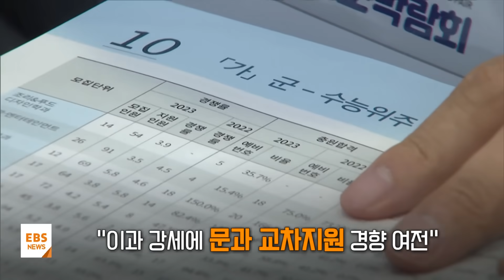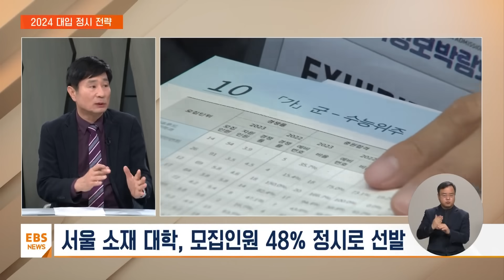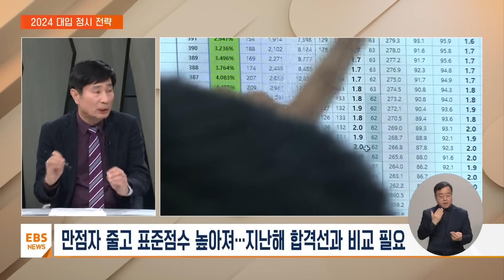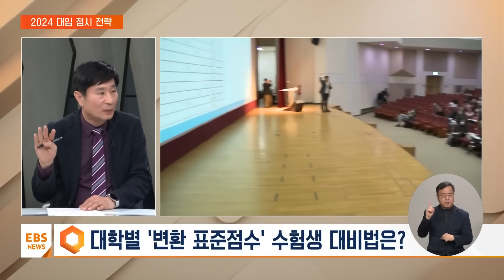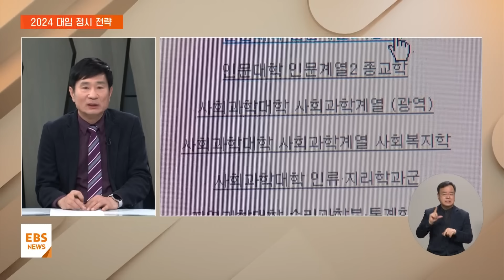2024 정시모집 시작…어려웠던 수능에 전략 어떻게? / EBS뉴스 2024. 01. 04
[EBS 뉴스]

2024학년도 대입 정시모집 원서접수가 시작됐습니다.

수능 시험이 비교적 어려웠던 데다 이과생 강세가 이어질 것으로 전망되면서 수험생들의 눈치싸움도 치열할 것으로 보이는데요.

먼저 영상 보시고 전문가와 정시 지원 전략에 대해서 이야기 나눠보겠습니다.

[VCR]

2024학년도 대입

정시모집 원서접수 시작

"킬러문항 없이 변별력 확보"

2024학년도 수능 시험

N수생 비율 32%

26년 만에 최고

"이과 강세에 문과 교차지원 경향 여전"

정시 지원 전략 어떻게?

서현아 앵커
EBS 대표 강사인 김성길 선생님에게 자세히 들어보겠습니다.
정시모집 원서 접수가 어제 시작이 됐습니다.

우선 이번 정시모집 특징이 있을까요?

김성길 인천 인천영흥고 교사 / EBS 대표강사
먼저 모집 인원을 보면 대교협 시행 계획에 의하면 전체 모집 인원이 금년도 7만 2천264명.

그러니까 전년도에 비해서 약 4천418명 정도가 감소됐다고 볼 수 있고요, 다만 수능 응시 인원 역시 또 전년도보다 2천799명 정도가 감소됐거든요.

그리고 또 수시에서 정시로 넘어오는 이월 인원이 작년보다 조금 많아졌다, 이런 걸 감안하면 응시 인원, 학생들이 정시 원서를 쓰는 인원하고 모집 인원을 대비해 보면 전년도와 그런 부분은 좀 비슷하다 이렇게 볼 수는 있을 것 같습니다.

다만 정시 모집 인원을 살펴보면 서울에 있는 소재 대학들이 약 3만 4천932명, 그러니까 전체 정시 모집 인원의 48%가 집중되어 있다고 하는 것입니다.

서울권 대학에 집중되어 있고요.

또 정시는 가군, 나군, 다군 별로 학생들이 하나씩 원서를 쓰게 되는데 모집 인원 역시 가군과 나군에 몰려 있습니다.

가군이 약 2만 7천675명, 나군이 2만 8천827명, 가군은 한 1만 5천 명 정도 있기 때문에 학생 여러분들은 원서를 쓸 때 가군과 나군에서 좀 안정 합격할 수 있는 대학을 선택하는 것이 더 바람직한 방법이다, 이런 말씀을 좀 드릴 수가 있고요.

또 한 가지는 이제 수학 과목에서 선택 과목 중 확률과 통계를 선택한 아이들이 자연계 모집 단위를 작년까지는 많이 제한하고 있었는데 올해는 그런 부분이 허용이 되면서 확통을 응시한 학생들도 자연계 모집단위에 지원할 수 있다.

또한 서경대 성균관대는 아예 장벽을 없애버렸기 때문에 자연계 모집단위를 아이들이 자유롭게 지원할 수 있다는 것이고요.

또 하나는 자연계 응시생들 최상위권 학생들이 다군에 지원할 수 있는 대학이 없었습니다.

그런데 올해는 성균관대가 반도체 융합공학과와 에너지학을 신설했기 때문에 그런 부분도 고려를 해야 된다는 것이고요.

또 수능이 조금 예년에 비해 어려워지면서 수시 이월 인원이 작년보다는 좀 많아졌다.

그래서 학생들은 이월 인원도 꼼꼼히 살펴야 할 것으로 보입니다.
특히 서울대 같은 경우는 15명이 작년보다 늘은 거죠.

그래서 48명이 이월됐고 연세대 같은 경우는 무려 59명이 이월되면서 197명이 이월이 됐습니다.
고려대는 작년보다는 줄었습니다.

55명이 줄어서 92명 정도가 이월이 됐는데요.
의과대학에서 8명이 이월됐다는 것, 이것이 작년과 다른 그런 현상이고요.

또 이월 인원 중 가장 많은 분포를 보이는 게 이제 교육대학입니다.

교육대학의 경우는 738명이 전체적으로 이월이 됐는데 이것은 수시모집의 총 모집인원의 한 31% 정도를 충원하지 못했다라고 하는 것입니다.

그런 부분이 정시로 다 넘어오기 때문에 정시모집에서 경인교대 같은 경우는 한 105명 정도가 지금 더 늘어났고 서울교대가 122명, 또 진주교대가 한 127명 등 전반적으로 교대 인원이 늘어났기 때문에 정시모집에서 교대는 약간 좀 펑크가 날 가능성, 이런 가능성도 현재 예견이 된다 이런 말씀을 드리고 싶습니다.

서현아 앵커
사실 이번 수능 시험이 비교적 변별력 있게 출제됐다는 평가가 많았습니다.
그렇다면 이 점은 정시모집에 어떤 영향을 미치게 될까요?

변별력이 있게 출제되다 보니까 사실 만점자가 좀 줄었습니다.
만점자가 줄었고 최상위권 학생들이 좀 줄면서 하지만 이제 표준점수는 높게 나타났거든요.

그래서 학생들이 받는 점수는 높게 지금 나타나고 있다.

그래서 대학이 백분위를 반영하는 대학은 사실은 백분위 점수를 가지고 전년도 6개월과 비교해서 그냥 지원 전략을 짜도 무난합니다.

무난한데, 표준점수를 반영하는 대학의 경우 올해 자신의 표준점수하고 전년도 6개월을 단순 비교해서는 안 된다라고 하는 것이죠.

그래서 정시모집이라고 하는 것은 점수보다는 사실은 석차가 중요하거든요.

내가 석차 몇 분위 정도 있는 게 있느냐 이런 부분이 중요하기 때문에 학생 여러분들은 자신의 점수가 어떤 누적 비율을 계산해 볼 필요가 있을 것 같아요.

그래서 누적 비율 몇 프로 정도 되고, 전년도 6개월이 또 누적 비율로 봤을 때 몇 프로 정도 되기 때문에 내가 합격 가능성이 있는지 이런 부분을 좀 꼼꼼하게 살펴봐야 될 것 같습니다.

그래서 이런 누적 비율은 담임 선생님과 상담을 하면서 지원 전략을 세우는 것이 좋겠다, 이런 말씀을 드리고 싶고요.

또한 최상위권 학생들은 내년에 의대 증원 가능성이 충분히 있기 때문에 아이들이 올해 상향 지원할 그런 가능성이 보이고 있고요.

또 상위권 학생들도 상향 소신 지원 그런 가능성도 높을 것 같습니다.

뿐만 아니라 또 인문계열 모집단위 중에 수학의 반영률이 좀 많은 그런 모집 단위로는 자연계열 학생들의 교차 지원 가능성도 올해는 좀 높게 보이고 있다 이런 말씀을 드리고 싶습니다.

서현아 앵커
상위권 학생들은 소신 상향 지원 가능성이 있다고 말씀해 주셨는데 반대로 중상위권 같은 경우에는 눈치싸움이 치열할 것이다, 이런 전망도 있거든요.

그렇습니다.
중위권을 내는 대학을 보면 합격선은 사실은 전년도와 비슷할 것으로 보이고 있거든요.

그래서 학생 여러분들은 자신이 지원하려고 하는 그런 대학의 수능 반영 지표나 반영 방법 그리고 반영 비율 이런 것을 고려해서 환산 점수를 따져보고 그 환산점수를 가지고 지원 전략을 세워야 될 것으로 보입니다.

보통 재학생들은 2승 1패 작전 혹은 1승 1무 1패 작전 이런 것들을 재학생들이 주로 많이 세우는 부분이 있습니다.

그런데 전년도 합격선을 보면 전년도 합격선이 갑자기 높아졌던 학과는 올해 좀 낮아질 가능성이 있고 또 전년도에 입결이 지나치게 낮게 형성된 학과들은 오히려 좀 높아질 그런 가능성도 있습니다.

그래서 그런 것도 보면서 지원 전략을 짜야 되는데 학생 여러분들이 전년도에 높았던 학과들은 올해는 약간 낮아지기는 하겠지만 또 너무 겁이 나서 또 지원 못하는 그런 경우도 사실은 있거든요.

그래서 2~3년치의 입결도 보면서 지원 전략을 짜야 되고요.

또 한 가지는 전년도에 갑자기 높아졌던 학교, 학과 중에 올해 이월 인원이 많이 나왔던 학과 이런 학과들은 꼬리가 길다고 하죠.

꼬리가 길, 약간 합격선이 낮아질 그런 가능성도 있다.
이런 것도 염두에 두면서 지원 전략을 세우셔야 될 것으로 보입니다.

서현아 앵커
추세도 좀 꼼꼼히 볼 필요가 있겠네요.

수험생들이 대학별 선발 방식을 꼼꼼하게 봐야 되는 이유 중 하나가 또 이 대학별 변환 표준점수 때문입니다.

이건 어떤 점을 주의해야 됩니까?

대학이 이제 표준점수를 반영하는 대학과 백분위를 반영하는 대학이 있는데 탐구 같은 경우는 표준점수를 반영하는 대학이 탐구의 백분위를 가지고 변환 표준점수라는 걸 써서 반영하는 그런 경우가 있습니다.

올해의 표점을 보면 예를 들어 자연계의 화학2 과목을 선택한 아이들은 만점을 맞았을 때 표준점수가 이제 80점으로 나타납니다.

지구과학I 같은 경우는 다 맞았을 때 68점이 나타나거든요.
그래서 이제 표준점수를 그냥 반영하는 대학에서는 이게 12점 차이가 나게 됩니다.

그래서 대학은 여기에 이제 백분위 변환 표준점수라는 걸 쓰게 되는 것입니다.

백분위가 100점이면 예를 들어 한 68점, 백분위가 99면은 67점 이런 식으로 점수의 간격을 좁히는 것이거든요.

그래서 학생 여러분들은 그 표준점수에 반영 비율까지 곱해서 자신의 점수를 좀 정확하게 환산해서 이렇게 봐야 되는 것이고요.

또한 교차를 지원을 하려고 하는 학생들은 보통 변환 표준점수의 경우 과탐이 높게 설정되는 대학들이 대부분입니다.

그러니까 과탐에서 백분위 100이면 68점을 줬다면 사탐의 백분위 100은 한 66점을 준다든지 이런 경우가 대부분 있기 때문에 그것도 보고 지원을 하셔야 되고.

한데 이화여대만 좀 특이한 것이 과탐보다는 사탐을 높게 편한 표준점수를 설정해 놨기 때문에 그런 부분도 잘 보면서 지원 전략을 세워야 된다 이런 말씀드리고 싶습니다.